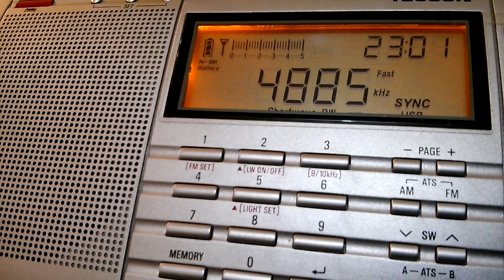ZYF201 Difusora Acreana (Rio Branco, Acre, Brazil) - 4885 kHz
Reception of ZYF201 Difusora Acreana (Rio Branco, Acre, Brazil) on 4885 kHz by CX2ABP in Jaureguiberry, Uruguay (GF25hf). August 6, 2016 at 2259 UTC.

Receiver: Tecsun PL-660. Antenna: random wire + MFJ-956